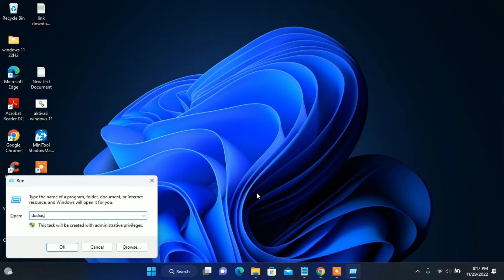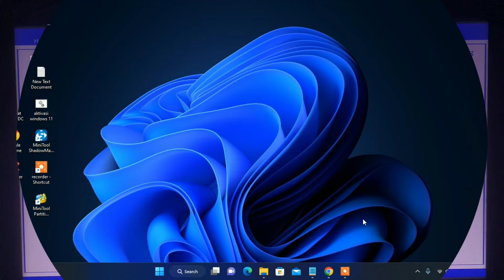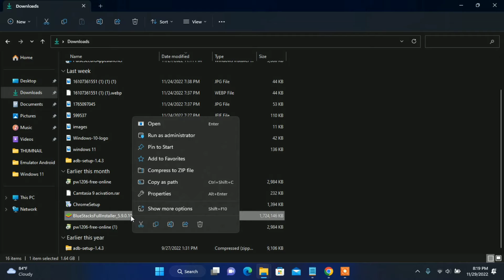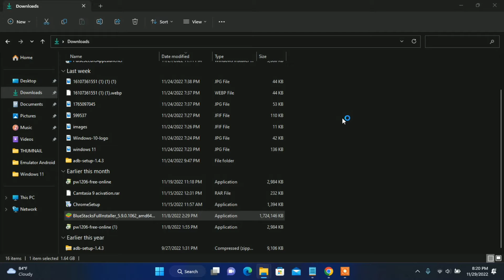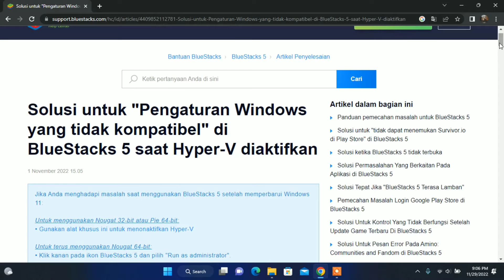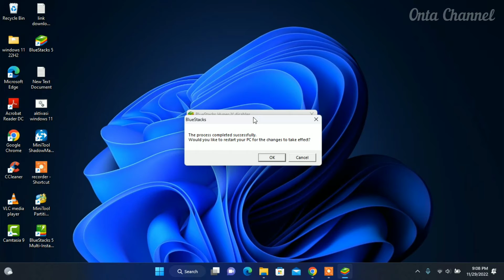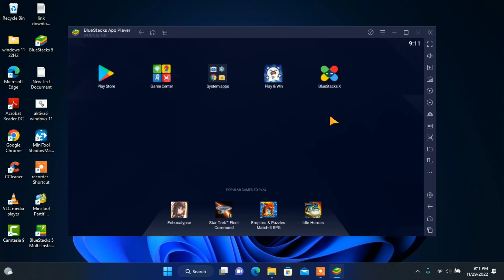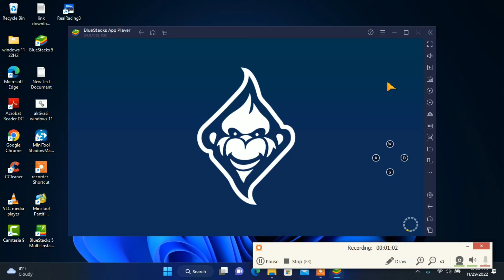Cara Install Bluestacks Di Windows 11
Hai teman teman, saya akan share kepada kalian Cara Install Bluestacks Di Windows 11. Emulator bluestatcks adalah opsi yang bagus jika kalian mencari emulator android yang ringan dan handal untuk digunakan di PC Anda.

Bluestacks 5 bisa kalian gunakan secara gratis dan saya akan menunjukkan cara menginstalnya di PC Windows 11. Saya sudah buatkan tutorialnya dalam bentuk video.

Semoga tutorial video ini sesuai dengan yang kalian cari, jika kalian berencana menggunakan bluestacks 5 untuk bekerja, belajar dan juga main games.

OS : Microsoft Windows 10 or lates
Processor: Intel or AMD Multi-Core Processor
Graphics: Intel/Nvidia/ATI, Onboard or Discrete controller
RAM: 8GB or higher
Storage: SSD (or Fusion/Hybrid Drives)
Please ensure Virtualization is enabled on your PC/Laptop.

✅Spek laptop yang saya gunakan :
OS : Windows 11 Pro
Memory : 8GB
Processor : Intel Core i3 2th Gen
Storage : Solid-state drive (SSD)
Graphics: ATI Radeon 6700M

2. Cara Upgrade Windows 10 Ke Windows 11 22H2 Tanpa Kehilangan Data Dan Aplikasi - Unsupported PC

6. Cara Update Windows 11 Versi 21H2 Ke 22H2 Di Laptop Jadul (Unsupport TPM 2.0 Dan Secure Boot)